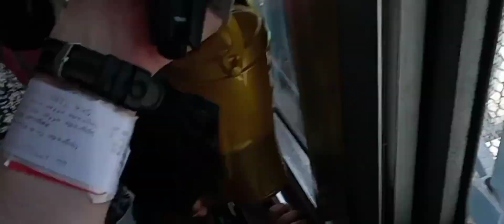Summit Sky Ride 2021